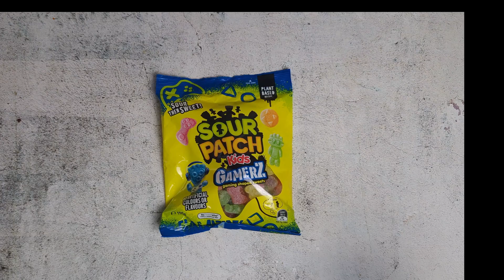First Time trying New Vegan Sour Patch Kids Gamerz [ASMR]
In this video, I explore and review the newest vegan snacks on the market! In this video, I take my first bite of the new Vegan Sour Patch Kids Gamerz. Listen to me trying the latest vegan sour patch kids gamerz lollies.
If you're a vegan or just curious about vegan snacks, this review is perfect for you.